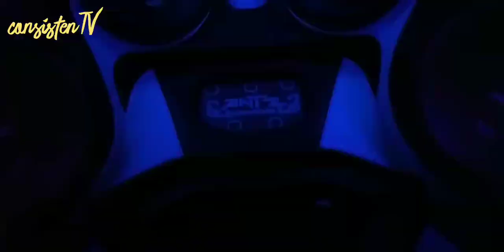Audio Mobilio for contest‼